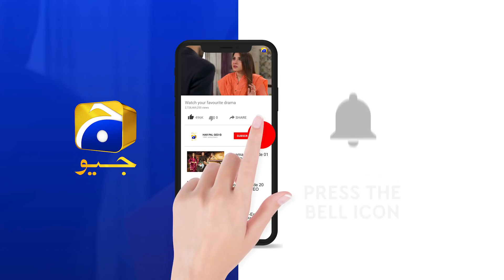Kasa-e-Dil | Episode 33 | Best Scene 06 | HAR PAL GEO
Director: Zeeshan Ahmed

Produced by: Abdullah Kadwani & Asad Qureshi

CAST :

Hina Altaf
Affan Waheed
Komal Aziz Khan
Sukaina Khan
Rabia Noreen
Noor Ul Hassan
Fazila Qazi
Rabia Noreen
Zainab Qayyum
Ali Ansari
Haris Waheed
Mariyam Noor
Birjees Farooqui